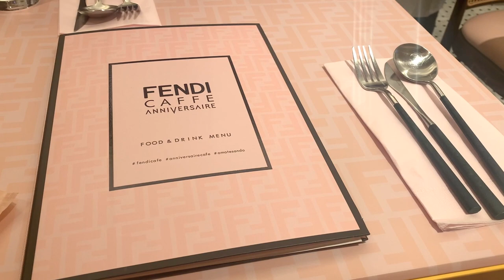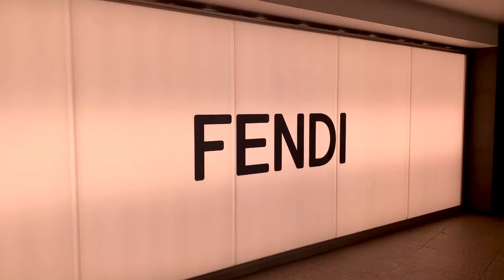日本初上陸！フェンディーカフェでランチ🍴頼みすぎた💛FENDI CAFFE by ANNIVERSAIRE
【フェンディーカフェでLUNCH】
表参道でランチするアラサー女子のVlog。
日本初上陸のフェンディーカフェ
FENDI CAFFE by ANNIVERSAIRE
が最高に可愛すぎた💛ボリュームも多かった😋
フェンディロゴのマスクケースもらえるの嬉しい〜！